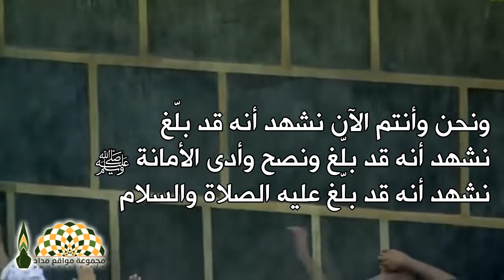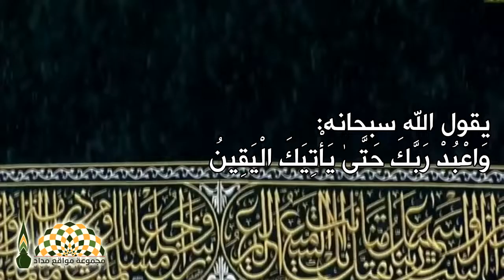بكاء العلامة ابن باز رحمه الله في موعظة وجهها للأمة في منى عام 1416هـ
للمزيد من مواد فضيلة الشيخ العلامة عبدالعزيز بن عبدالله بن باز رحمه الله: